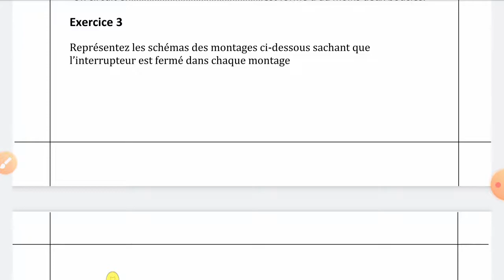exercice 3 circuit électrique simple